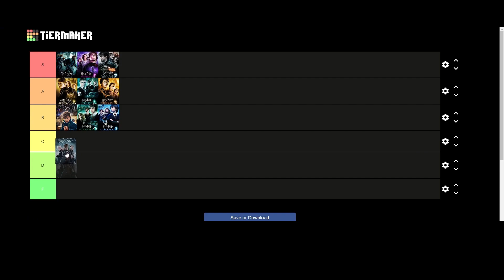Harry Potter!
Tierlist of my favorite Harry Potter movies